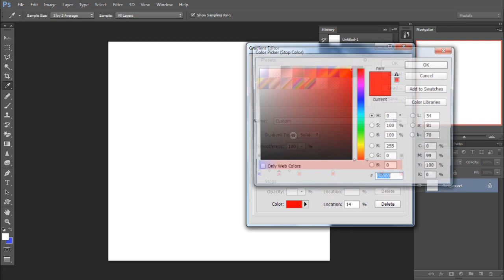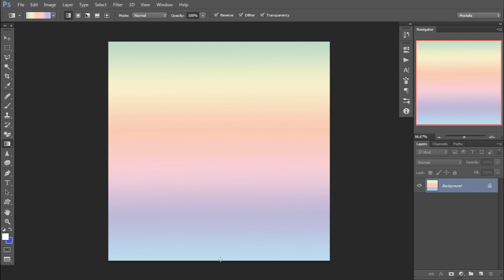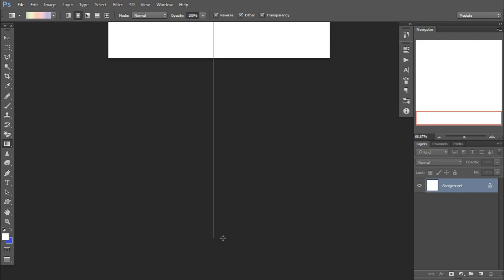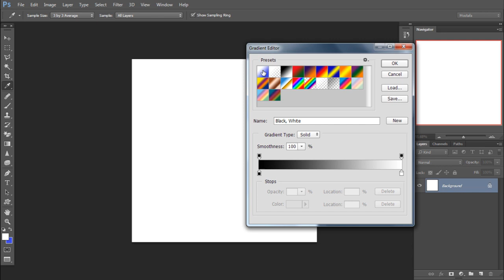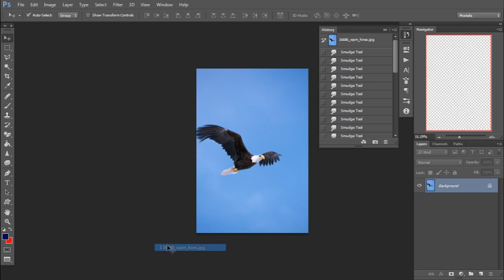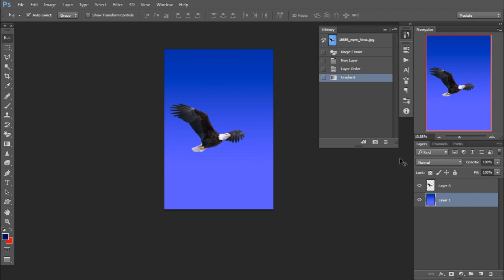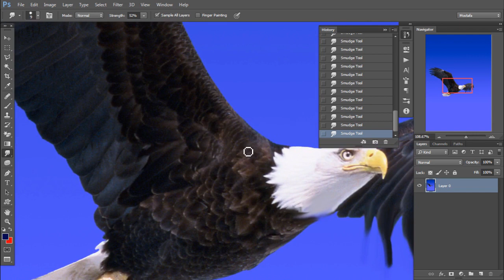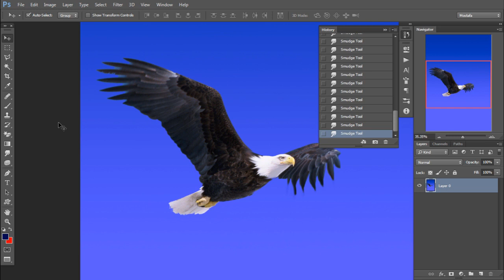فوتوشوب من الصفر للاحتراف - الحلقة - 8 - Gradient Tool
نقدم لكم سلسلة تعليم الفوتوشوب للمبتدئين. هيكون شرح كامل للفوتوشوب بالعربي
هنشرح كل الأدوات و استخدامها. و ديه سلسلة تعليميه مجانيه للفوتوشوب

النهاردة هنتكلم عن ال Gradient Tool و ازاي نعمل تدرج لوني, و نعمل خلفيه احترافية